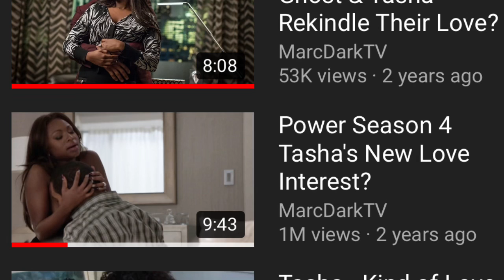POWER SEASON 6 TASHA’S NEW LOVE INTEREST!!!